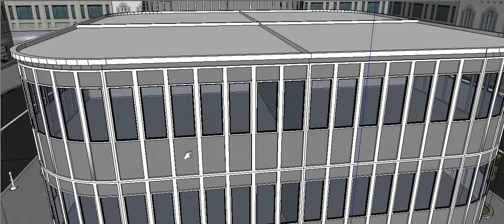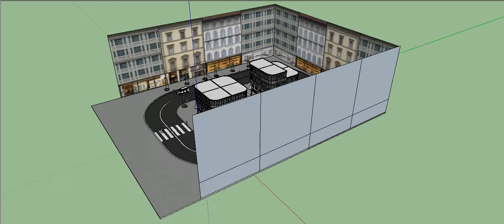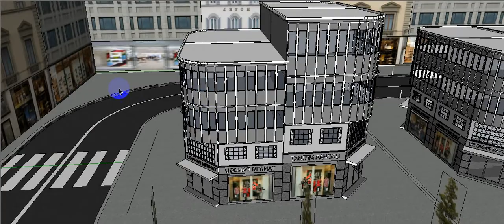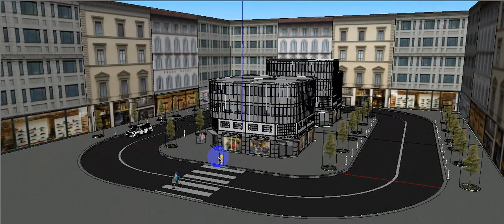Shop Design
100% quality and satisfaction in my work is guaranteed.

 - 100% money back guarantee
 - Superb aftercare
 - Unlimited Revisions

Included Files:
Compatible with Adobe Illustrator
100% Vector
Easy to edit & customize
01 x AI
05 x EPS 10: (Vector – Openable with many vector based graphic * programs such as Illustrator, CorelDraw)
05 x JPG - 4680×3120 px
05 x PNG - 4680×3120 px
05 x PDF
05 x SVG
Features:

Requirements:
1. What is your main Business Service?
Ans:
2. What is your Busisess Logo Name?
Ans:
3. Which Category does Your Business fall in-?
Ans:
4. Have you any Sample?
Ans:
5. Any color Preference?(Red/Blue/Orange/Black/White/Pink/Others)?

You can follow me there:
Youtub